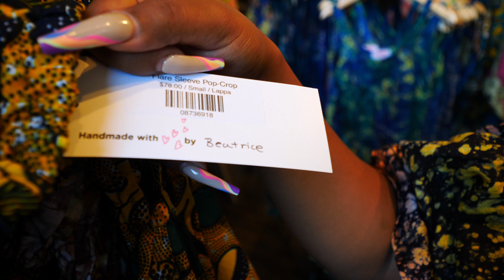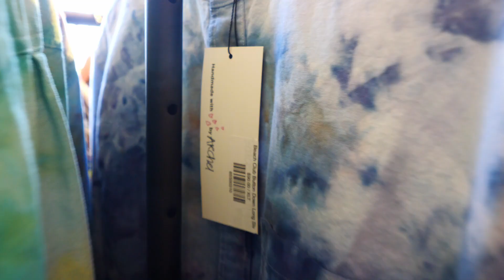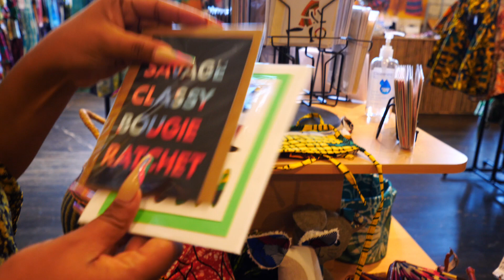Bombchel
LMCFilms Mini Documentary on Archer Bernard, owner of Bombchel in Atlanta GA.